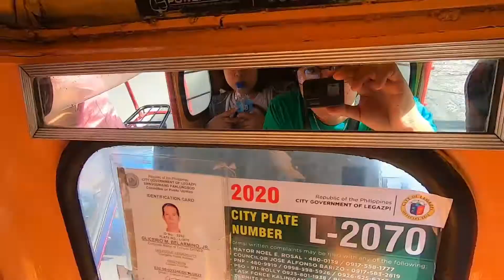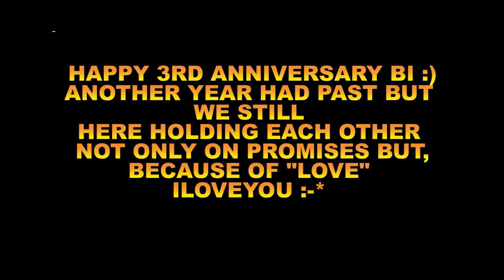WITHOUT YOU x EVER AFTER - 3RD ANNIVERSAVLOG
THANKS FOR DROPPING BY ON MY YT CHANNEL
HOPE YOU LIKE AND ENJOY WATCHING MY VIDEO UPLOADS
GOD BLESS ALWAYS TAKE CARE !!!

FOR OTHER CONCERN ON MY VIDEO UPLOADS
PLEASE PM ME OR COMMENT
I LOVE TO RESPONSE ON SUGGESTIONS AND REACTION ?
AFTER WATCHING MAY VIDEOS :) 3 YEAR ANNIVERSARY :)